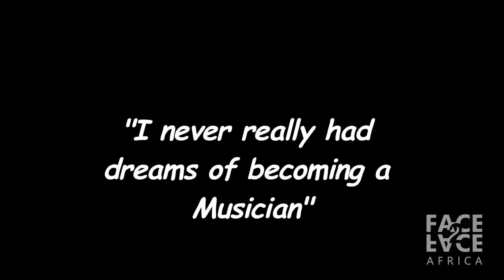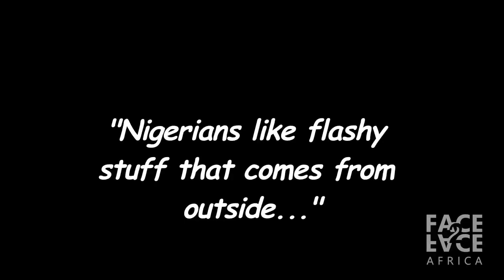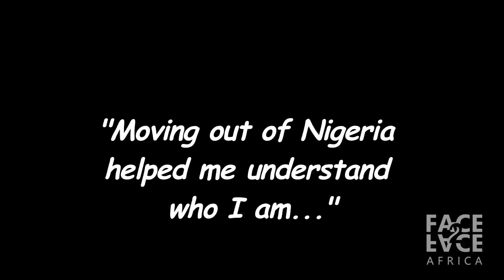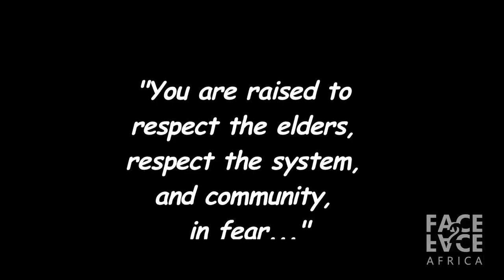Nneka: On the Spot With Face2face Africa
Award Winning Nigerian Artist, Nneka, shares her story of becoming one of the top Hip-Hop and R&B artists from Africa.